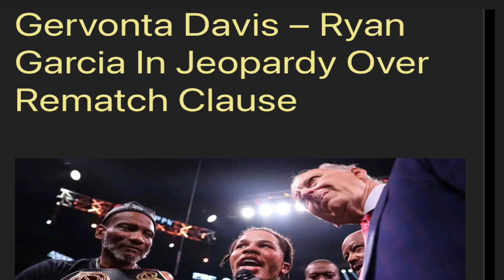Canelo Alvarez: “Gervonta Davis beats Ryan Garcia and I will beat Dmitry in rematch “